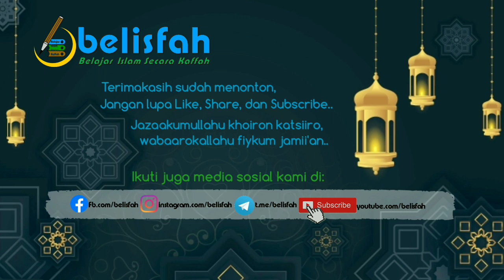Yang Disalahpahami Terkait Ilmu Agama | Ust. Ahmad Zainuddin, Lc. حفظه ﷲ تعالى